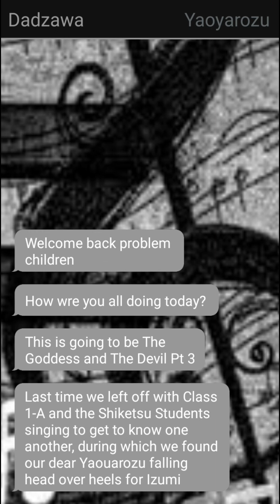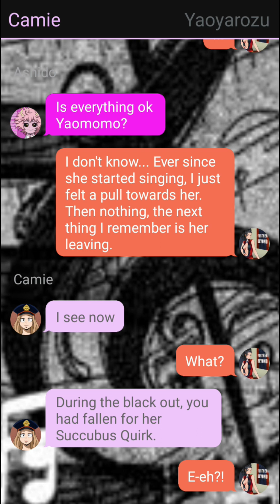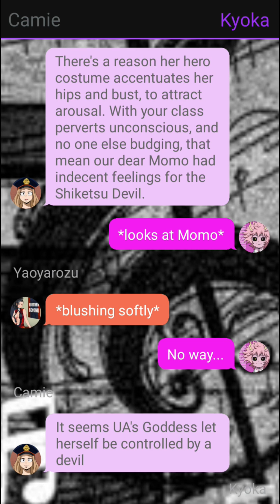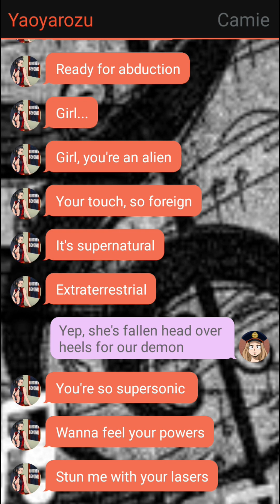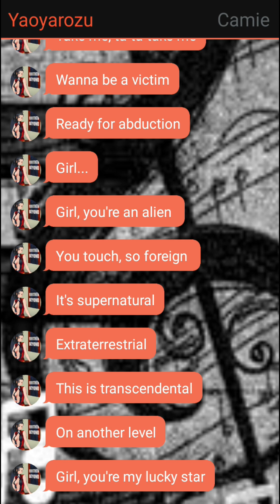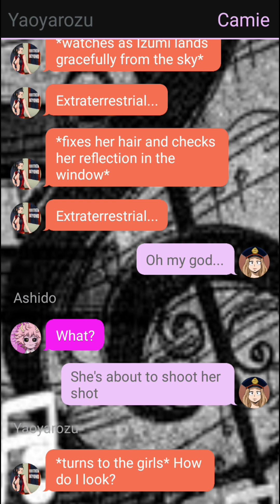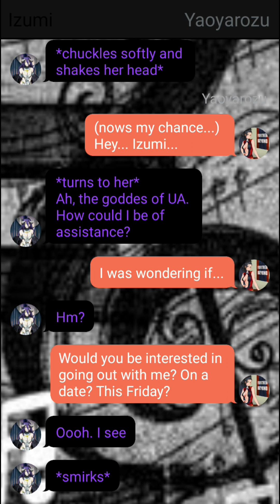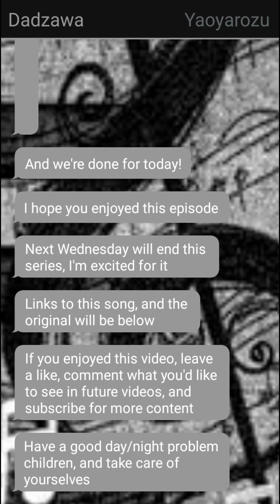ET cover by Rain Paris // The Goddess and The Devil Pt 3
The song used was ET, covered by Rain Paris, originally by Katy Perry.  check out the links below to support the artists.